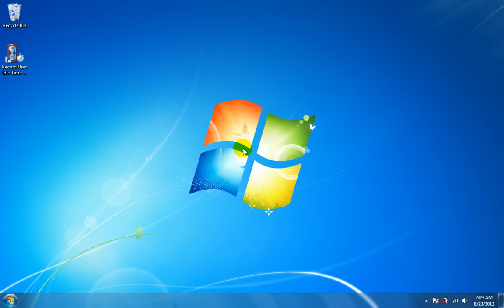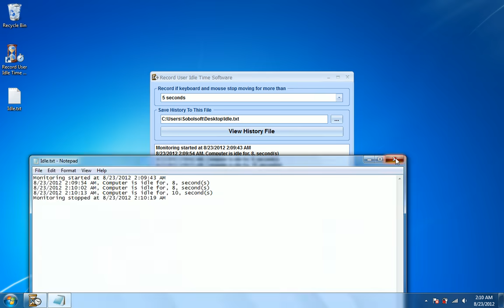How To Use Record User Idle Time Software